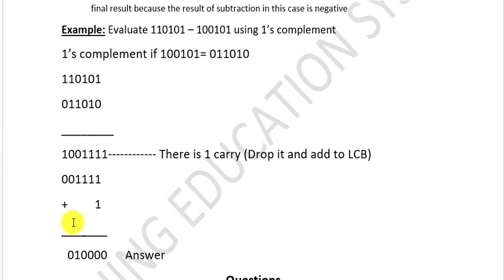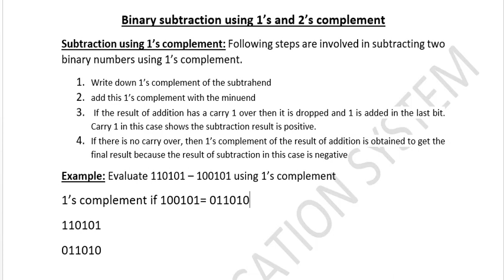Subtraction using 1's complement|1s complement subtraction in computer lecture 9th new book computer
In this video you will learn subtraction using 1's complement
Following topics can be explored in the playlist of 9th New book 2020 computer Multipedia. if you find difficulty in getting kindly let us know in the comments. we are here to help you more than your expectations.
What is changed in new computer book 9th class,
9th class computer new book 2020 lectures in Urdu,
9th class new book computer science chapter 1 problem solving,
9th class new book computer science chapter 2 Binary system,
9th class new book computer science chapter 3 Networks,
9th class new book computer science chapter 4 Data and security,
9th class new book computer science chapter 5 designing website,
9th class new course 2020 for computer,
computer science 9th class new book lectures in urdu,
new book of computer science 9th class,
9th class computer chapter 2 explain k map,
how to simplify 2 variable boolean expression using k map,
1. Number System
a. Decimal
b. Binary
c. Octal
d. Hexadecimal
2. Number System Conversion
 Case 1:
a) (Decimal  Others)
I. Decimal to Binary
II. Decimal into Octal
III. Decimal to Hexadecimal
b) (Others  Decimal)
I. Binary to Decimal
II. Octal to Decimal
III. Hexadecimal to Decimal
 Case 2:
a) (Binary  O & H)
I. Binary to Octal
II. Binary to Hexadecimal
b) (O & H  Binary)
I. Octal to Binary
II. Hexadecimal to Binary
c) (O H & H O)
I. Octal into Hexadecimal
II. Hexadecimal into Octal
3. LSB & MSB
4. Binary complements
• 1’s complement
• 2’s complement
5. Octal complements
• 7’s complement
• 8’s complement
6. Decimal complements
• 9’s complement
• 10’s complement
7. Hexadecimal complements
• 15’s complement
• 16’s complement
8. Binary Arithmetic
• Addition
• Subtraction
• Subtraction using 1’s complement
• Subtraction using 2’s complement
• Multiplication
• Division
9. Computer Coding schemes
• ASCII
• BCD
• EBCDIC
• Unicode